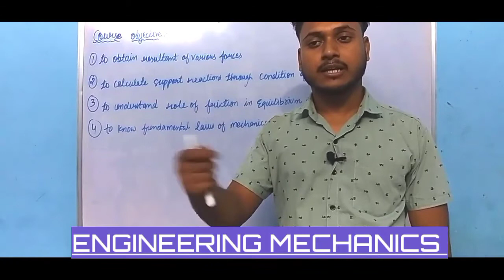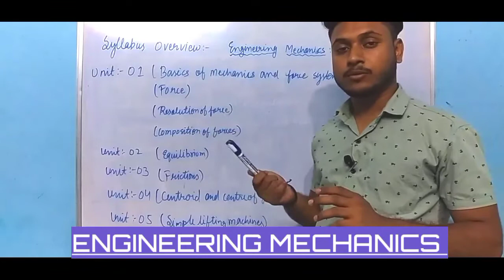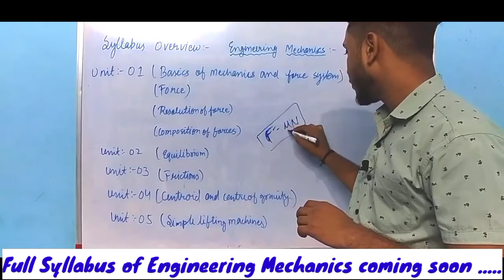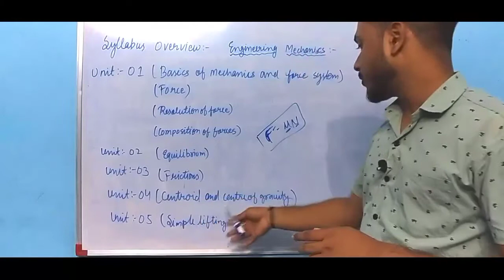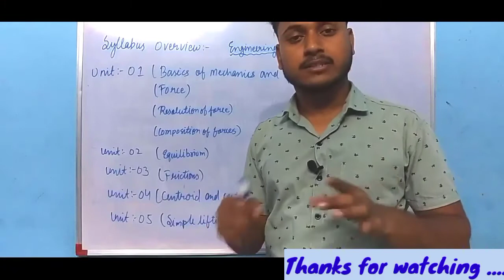mechanics ENGINEERING MECHANICS SYLLABUS OVERVIEW | SBTE SEMESTER 1 & 2 | BIHAR POLYTECHNIC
engineering mechanics 1st year engineering mechanics statics
 engineering mechanics civil engineering engineering mechanics gate
 engineering mechanics nptel
 engineering mechanics ktu
 engineering mechanics friction
 engineering mechanics gate academy engineering mechanics 3rd sem civil engineering mechanics dynamics engineering mechanics diploma 1st year engineering mechanics diploma 2nd semester
 engineering mechanics dynamics problems engineering mechanics diploma
 engineering mechanics deewane engineering mechanics definition engineering mechanics dynamics problems and solutions
engineering mechanics drawing engineering mechanics d alembert
engineering mechanics diploma 1st year engineering mechanics diploma 2nd semester
engineering mechanics diploma
engineering mechanics diploma 1st year question papers mechanical
engineering diploma jobs mechanical engineering diploma ke baad kya kare mechanical engineering diploma subject mechanical
engineering diploma interview questions mechanical
engineering diploma interview in hindi mechanical engineering diploma karne ke baad kya kare
engineering mechanics mechanical engineering engineering mechanics mechanical engineering gate engineering mechanics mechanical engineering nptel engineering mechanics marathon engineering mechanics meriam kraige engineering mechanics mechanical engineering playlist engineering mechanics meriam